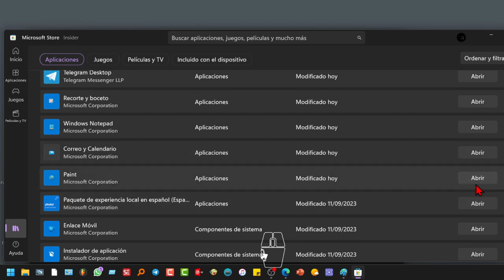Quitar fondo a imagen con Paint de Windows 11 y un click.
Tutorial_Sin_Anuncios de cómo quitar el fondo a una imagen sin programas paso a paso